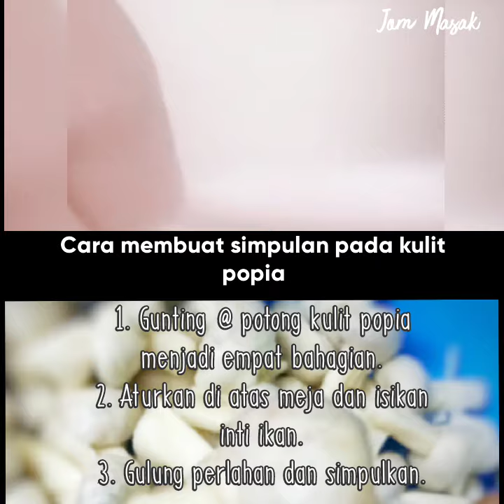Cara Mudah Membuat Simpulan Kulit Popia & Resepi Kuih Simpul Kasih | Lumpia Serunding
Hai Assalammualaikum apa khabar semua diharap semuanya sihat sihat selalu ya❤️

Hari ini Kak JM nak share satu video cara cara untuk menyimpul kulit popia untuk dijadikan kuih SIMPUL KASIH😊🌼😊🌼

Senang je tau, bukan susah pun...cuma kadang terfikir alamak...tak pandailah..tak tahu...padahal kalau dah tahu lepas ni mesti selalu nak buat kuih ni, tak payah susah susah nak membeli lagi dah kan...😀

So, cara caranya korang boleh lah semak didalam video yang Kak JM sertakan ni..banyak kali tunjuk tu tau sebab nak bagi korang faham..dah faham jom kita buat sendiri lepas ni boleh 'tapau'kan untuk sanak saudara dan kawan kawan😄

Kak JM suggest korang untuk guna kulit popia KG brand kerana kulit popia ni sangat berkualiti, anjal (elastic), tak mudah pecah atau koyak, nak asingkan satu persatu pun senang sangat tak melekat..brand ni juga lah yang Kak JM guna time akak buat bisnes SUCI DALAM DEBU dolu dolu...hehehe🙈

Paket kecil boleh dapat 4 keping untuk balut inti serunding, manakala paket besar boleh dapat 8 @ 10 keping dalam sehelai @ selembar kulit popia.So, pandai pandailah korang isi intinya jangan banyak sangat nanti susah nak simpul, jangan sikit sangat nanti jadi haji bakhil lobai kodokut hehehe😂
Intinya boleh je pakai serunding ayam ke, daging atau ikan...sesuai selera dan bajet 2020 korang ye.

Lepas dah siap, panaskan minyak goreng sehingga kekuningan, kemudian angkat dan toskan minyak.Tak nak minyak tau, nanti bau hapak kalau nak simpan lama.Rehatkan sampai dah hilang panasnya, barulah diisi ke dalam bekas @ balang dan tutup rapat rapat.

Kalau yang nak buat bisnes tu memang untung sangatlah😌dan jangan lupa cuba juga resepi SERUNDING IKAN Kak JM ye...sedap yakmattt tu rugi kalau tak cuba hahahaha🙈🙈🙈

SILAKAN SHARE
SILAKAN SHARE
SILAKAN SHARE